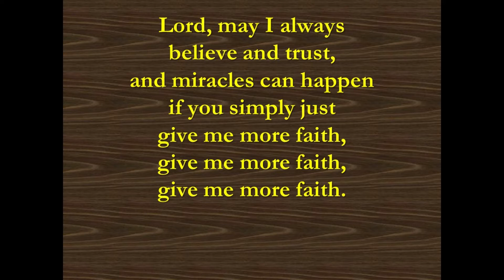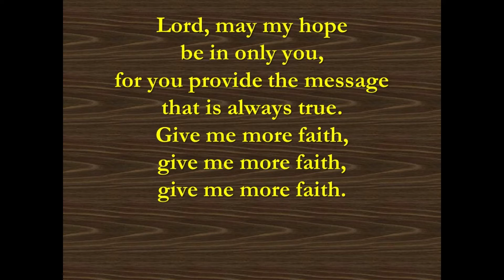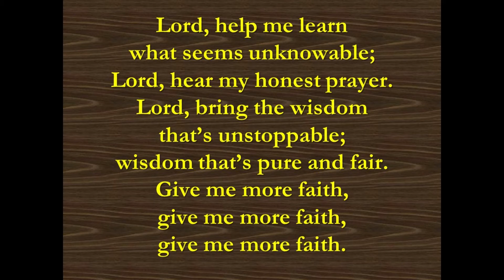Give Me More Faith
Just as the apostles requested in Luke 17:5 to have their faith increased, Christus Music Director Bruce Koestner has created a new song asking God for the same thing.  Listen and enjoy!